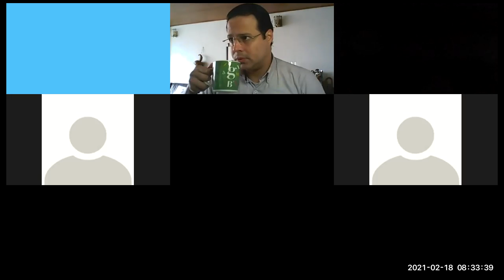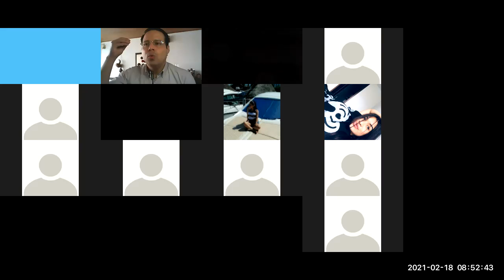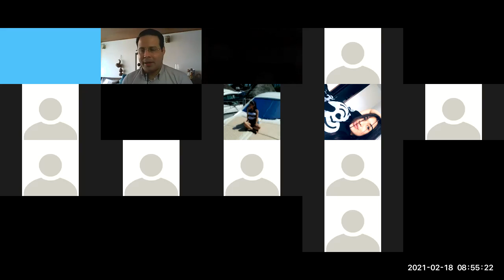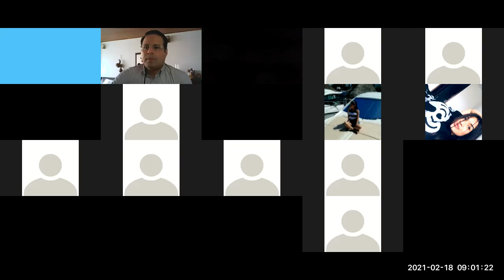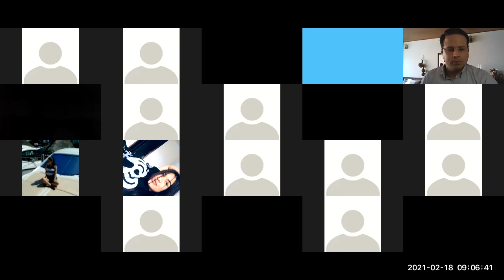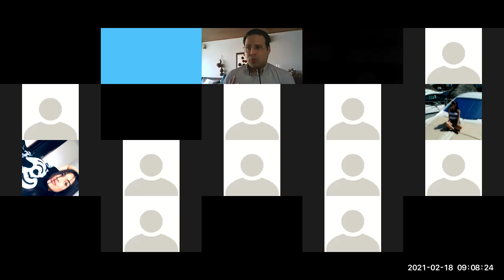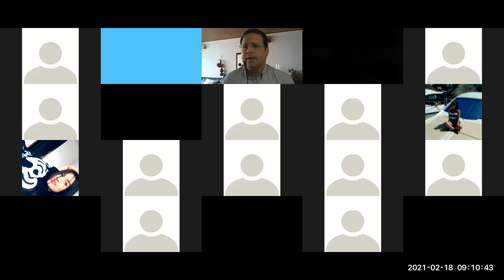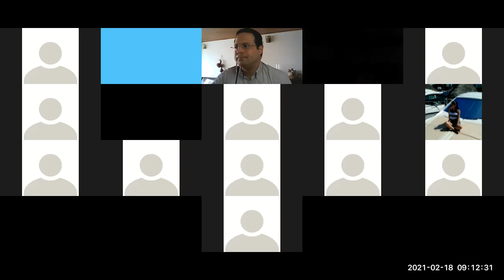20210218 CatedraDeLaPaz ISemIntAM P1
Clase de Cátedra de la Paz, I Sem. Intensivo AM, del 18 de febrero de 2021 (Parte 1)